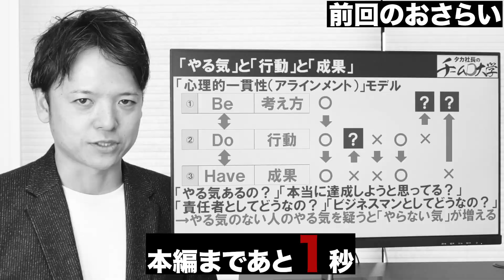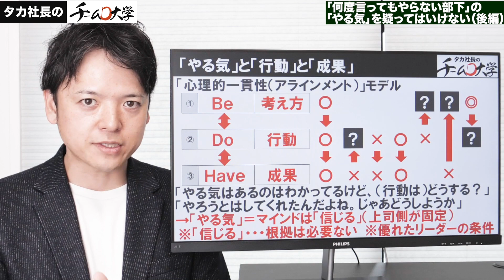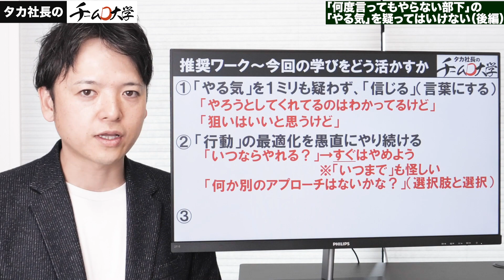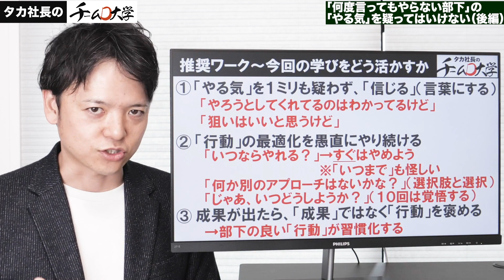【後編】「何度言ってもやらない部下」でも部下を信じる技術！部下育成の極意を伝授！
今回は「仕事を任せるシリーズ」の第4弾、【「何度言ってもやらない部下」でも部下の「やる気」を疑ってはいけない】というテーマでお届けします。
何度言ってもやらない部下、いませんか？
すぐやります、今やります・・・何度言ってもやらない。
そうすると、やる気を疑いたくなります。
本当にやる気ある？達成する気あるの？
しかしそれは、「逆効果」。
部下のやる気を信じるとは？
どうすれば部下のやる気を信じることができるのか？
部下育成の極意をお伝えします。

00:00 前回のおさらい
00:13 「やる気」「行動」「成果」のアラインメント（一貫性）モデル
02:36 推奨ワーク～今回の学びをどう活かすか
06:06 まとめ

1978年東京生まれ　埼玉育ち

22歳、新卒で入社したコンサルティング会社での最初の仕事が、「大手企業のリストラ」。長年会社に貢献してきた人材を切り捨てる組織の在り方に憤りを覚え、「組織の理不尽をこの世から撲滅させる」ことを誓う。

24歳で外食企業をコンサルティングする部門に異動。

34歳で「最強のチーム作り」を1社1社、さらに入り込んで本当に成果の上がる支援をするために独立し、同時期に限定6社までを対象に、「奇跡の会社作り」に取り組んでいる。